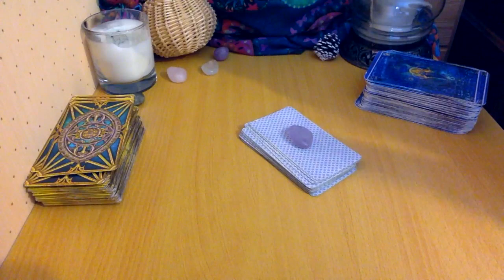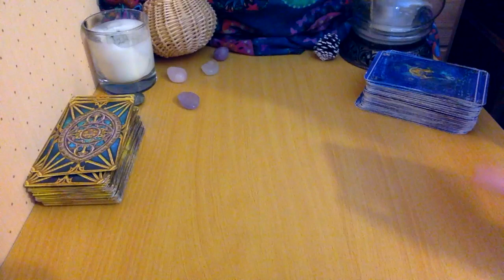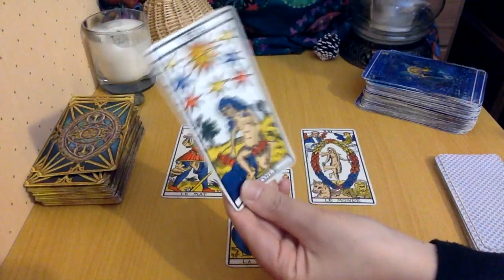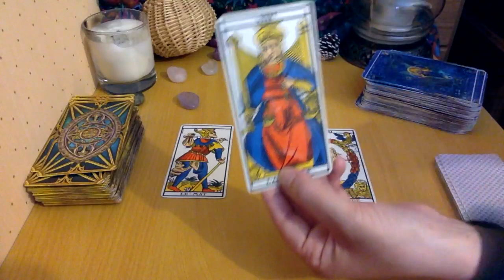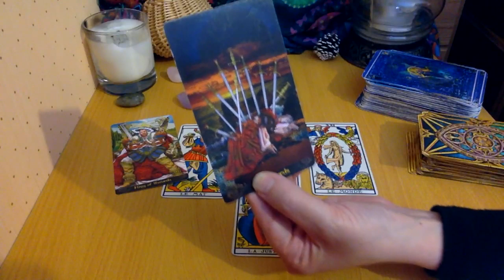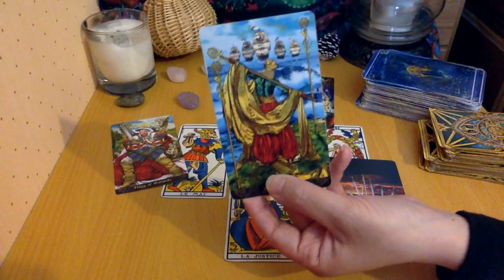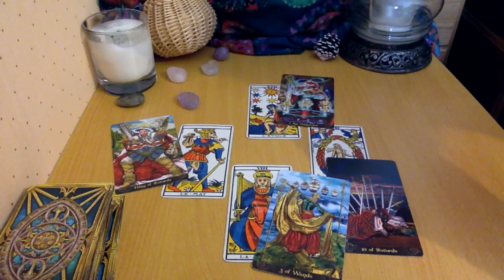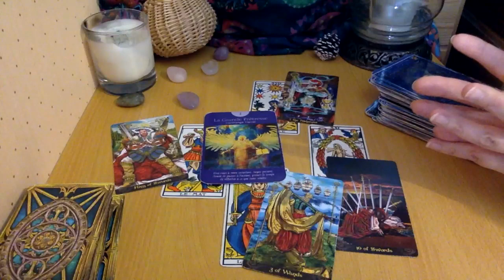SAGITTAIRE JANVIER 2020 : Décidez-vous !! | Tirages de Tarot🔮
Coucou tout le monde, voici un nouveau tirage de tarot ou je donne mes prévisions du mois de janvier 2020 pour le sagittaire, c'est le moment, décidez-vous !  . Sagittaire extension janvier Consultations par mail, en vidéo ou en audio , retrouvez mes autres services sur le site.

INFORMATIONS :

Voyante et Tarologue professionnelle depuis 20 ans , je partage mon don et  les messages de mon guide avec tous ceux et celles qui croient aux arts divinatoires . Chaque semaine et chaque mois, retrouvez sur ma chaine des tirages tirages de tarot pour la pleine lune, la nouvelle lune, sur l'amour, des tirages intemporels, des horoscopes mensuels. Je vous souhaite d'être éclairé au mieux pour ce mois de janvier.